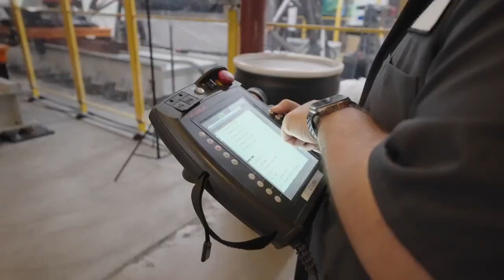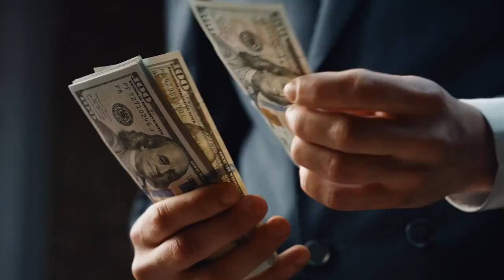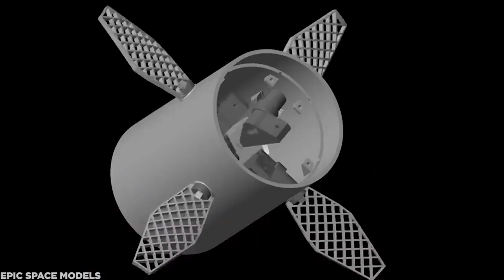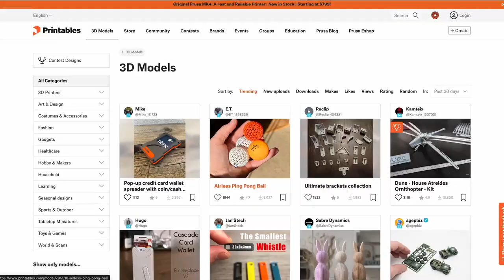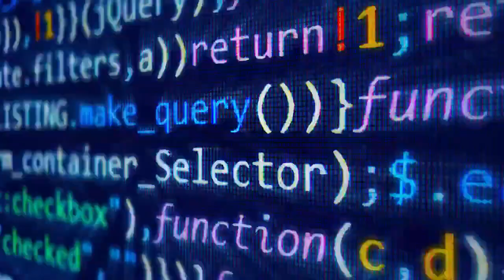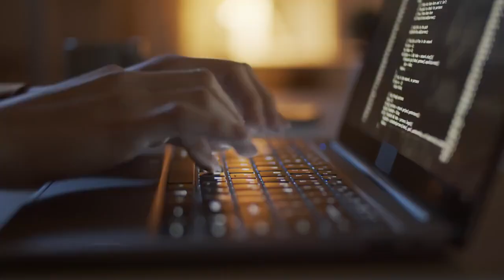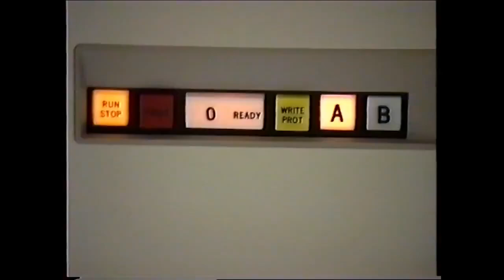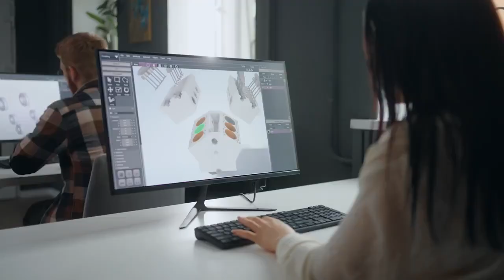The new age of manufacturing is here!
We are building a future where anyone can fully express themselves by turning their ideas for physical products into reality. Robotics and AI are the building blocks of this future.